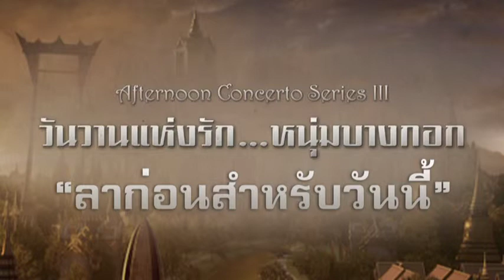ลาก่อนสำหรับวันนี้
ลาก่อนสำหรับวันนี้ / คอนเสิร์ตวันวานแห่งรักหนุ่มบางกอก/ Afternoon Concerto Series #3 / บ้านดนตรี 69แยก10 / โดยศรินทร์ จินตนเสรี, กีตาร์ ตันติกร, ปลืม วรภูมิ  / Sarin Chintanaseri and Friends / ซอไวโอลิน: นัทวัฒน์ เลื่อมตามผล